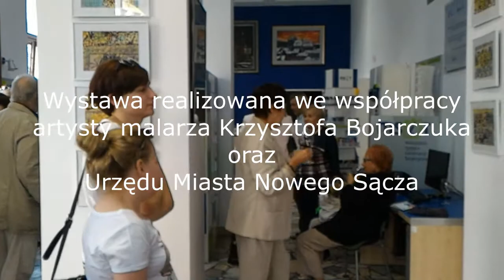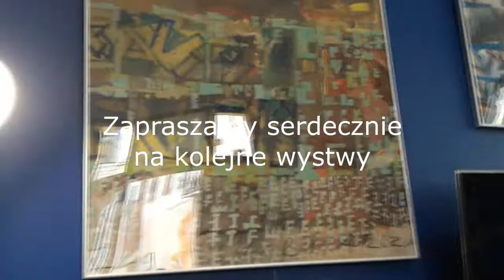Wernisaż wystawy malarstwa Krzysztofa Bojarczuka - Ziemia Sądecka